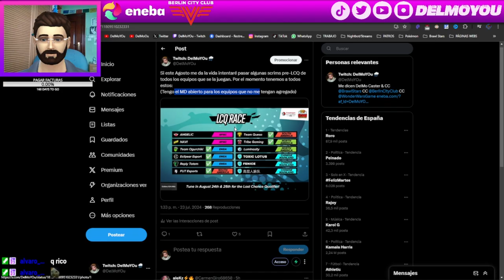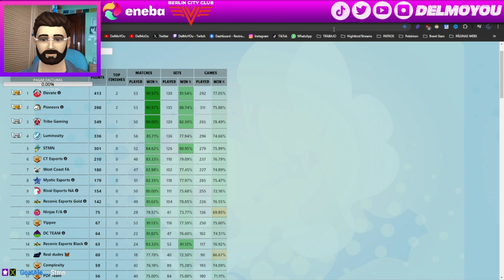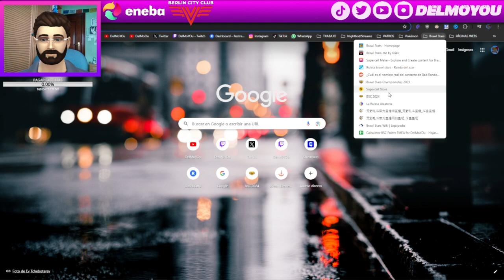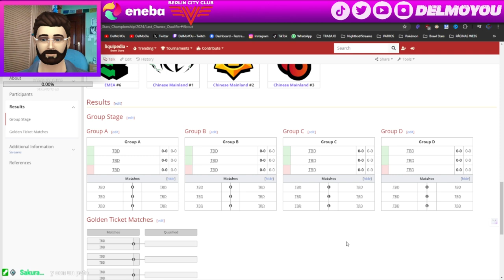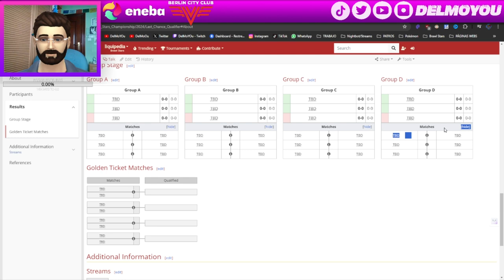TODO LO QUE DEBES DE SABER DEL LCQ BRAWL STARS 2024